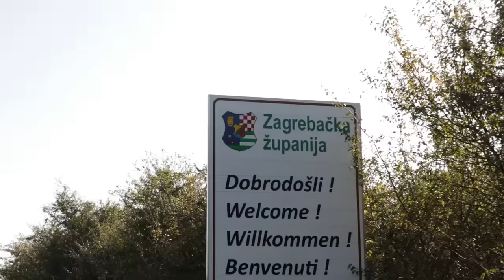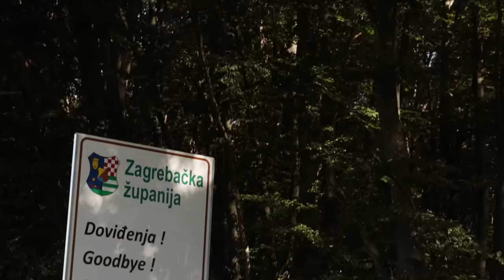SKEJTOM DO ZAGREBA!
Moja avantura od 50 kilometara na skejtu!
Sve za osmijeh! 😃